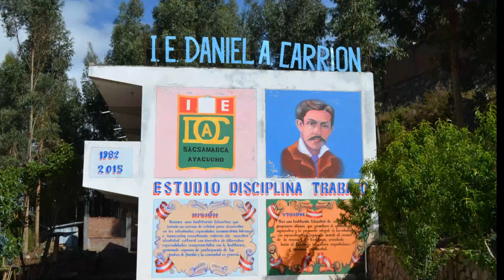BAILE NAVIDEÑO I E P DANIEL ALCIDES CARRIÓN SACSAMARCA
Felicitaciones: a la plana directiva, docente, administrativa, padres de familia y alumnos por cultivar nuestras costumbres ancestrales...